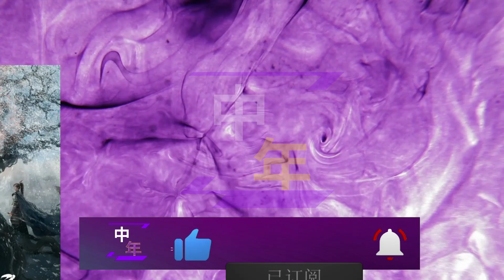【中年6月25日】迪丽热巴 与陈飞宇携手演绎《慕胥辞》，共谱《白日提灯》奇幻史诗#dilireba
迪丽热巴与陈飞宇携手演绎《慕胥辞》，共谱《白日提灯》奇幻史诗